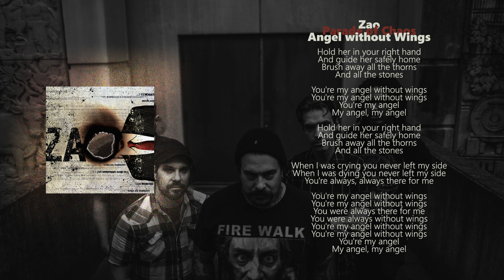Zao // Parade of Chaos // Angel Without Wings